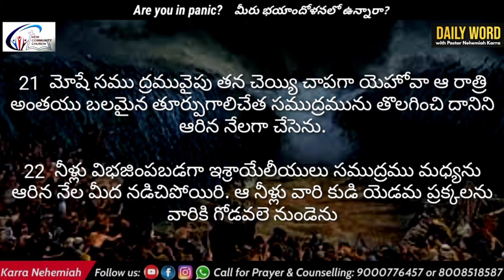Are you in Panic? మీరు భయాందోళనలో ఉన్నారా? Telugu Christian message | Rev. Karra Nehemiah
How to get out of panic situations in Telugu | Telugu Christian messages | Nehemiah Karra | New Community Church

Our Church Address: 4th Floor (Lift Available) SHUBHAKARYA FUNCTION HALL,
Near CAL Public School, Saket Road, Kapra, Hyderabad

Dear Friends, we are glad to connect with you. This is the place where you can be blessed and bless others! Join us and experience the power of God's Word and His presence.

Please watch our "DAILY WORD" with Pastor Nehemiah Karra

You can share with us that what the Lord has done for you (PRAISE POINTS)
and what you want us to pray for (PRAYER POINTS). We appreciate your fervent prayers.

We Invite you to invest in building the kingdom of God. Please partner with us through PRAYER and FINANCIAL SUPPORT in serving the Lord. Make a positive choice NOW!

"He who sows bountifully, will reap bountifully" (2 Cori 9:6)

ప్రియ స్నేహితులారా, ఈ పరిచర్య మీకు దీవెనకరంగా ఉన్నయెడల మా కొరకు, ప్రభువు పరిచర్య విస్తరణ కొరకు ప్ర్రార్దించండి మరియు ప్రభువు మిమ్మును ప్రేరేపించిన యెడల, మీ ఇస్టపూర్వకమైన అర్పణలు (కానుకలు) గూగుల్ పే/ ఫోన్ పే (Google Pay/ Phone Pe) ద్వారా 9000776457 కు పంపవచ్చు. (లేదా)

(OR)
New Community Care,
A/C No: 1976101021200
Canara Bank, Sainikpuri

Rev. Karra Nehemiah

Hyderabad / church/ English worship service / Telugu worship service / live / live stream / trending Christian videos / trending Christian songs / inspirational / motivation / promise / daily promise / verse of the day / inspirational Telugu sermons / inspirational telugu Christian messages / Christian motivation